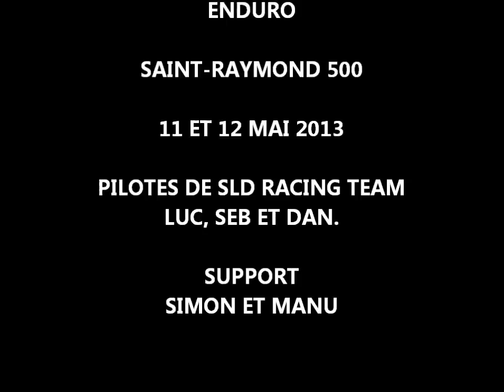SaintRaymond 500 2013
Course Enduro à Saint-Raymond, Québec. 500km en équipe de trois sur deux jours.